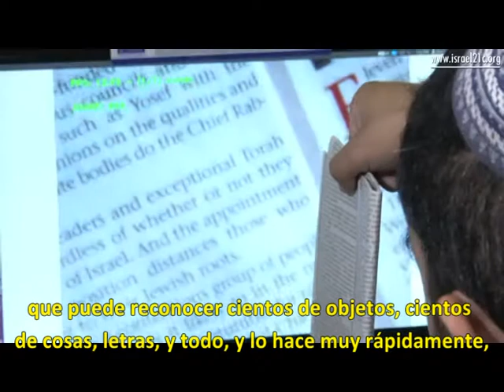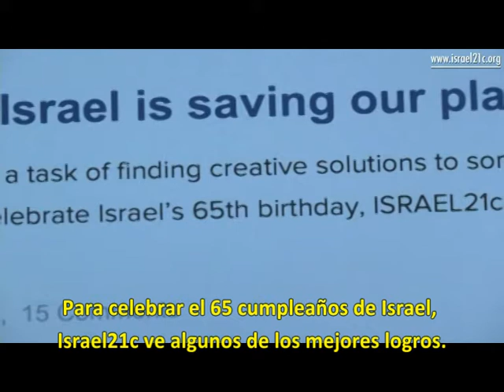OrCam - Para ayudar al ciego a "ver"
Ayudando al ciego a ver - Utilizando la inteligencia artificial para leer en alto al mundo